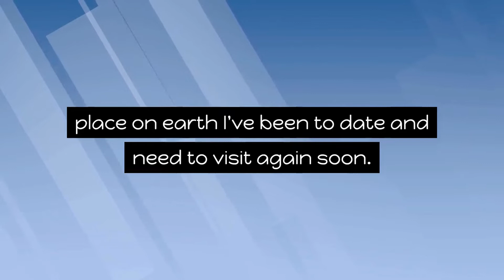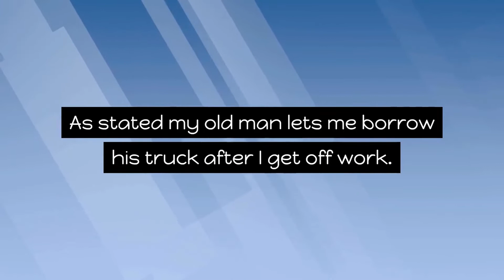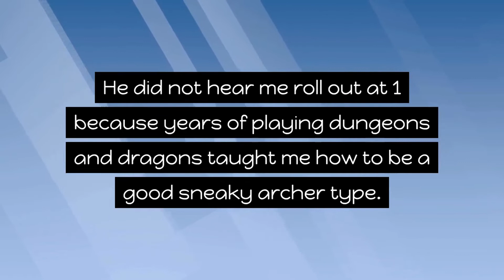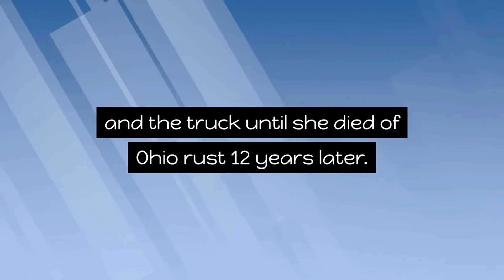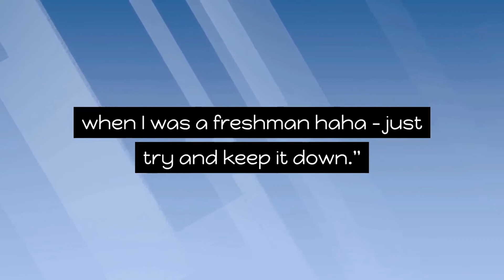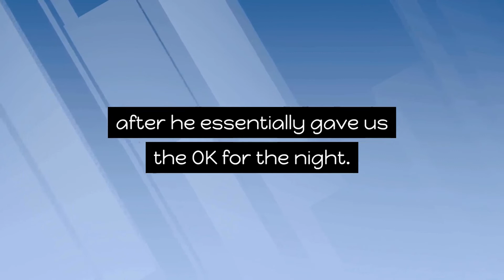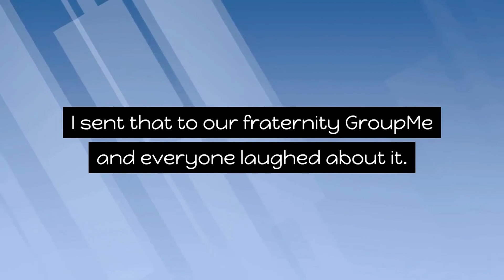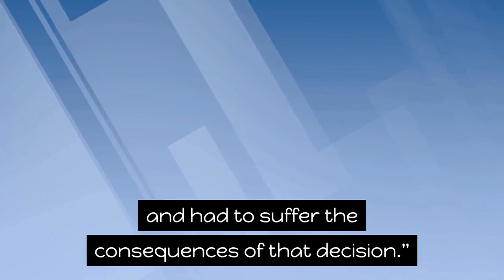r/prorevenge I Got My Freshman Dorm Leader FIRED After He Called The Police On Me Best Of Reddit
r/prorevenge I Got My Freshman Dorm Leader FIRED After He Called The Police On Me Best Of Reddit Pro Revenge ProRevenge

Inspired by :
DarkFluff Video Called "r/ProRevenge - Fiancé ABANDONS Me Because I Have CANCER! I Take EVERYTHING From Her."